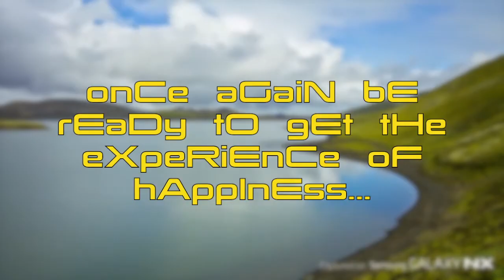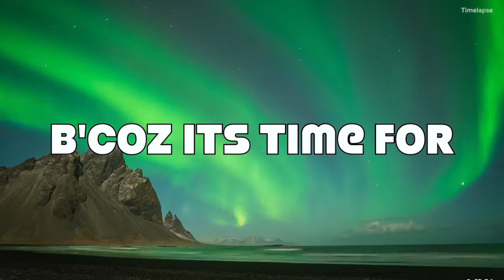Economania'15 Trailer#1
Economania is the annual fest of The Economics Society, Central University of Rajasthan.
Economania'15- the Annual Socio Eco Cultural fest, backs with several Enthusiastic & Blitzkrieg events likes PRONITES, Fashionista, Thirak, Economic, Social, Cultural & other fun games etc.